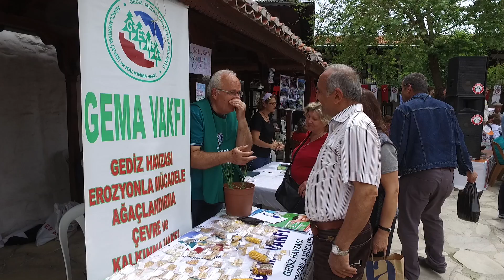5. Tohum ve Fide Şenliği